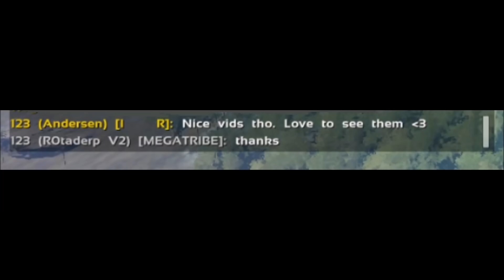WIPING THE ISLAND 28 | Wiu Wiu/TPG | Ark Official PvP